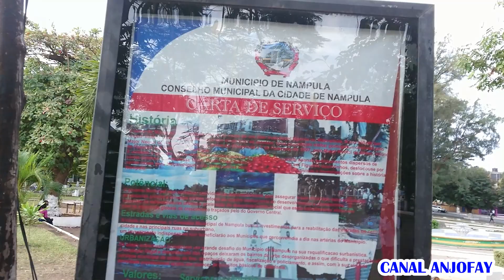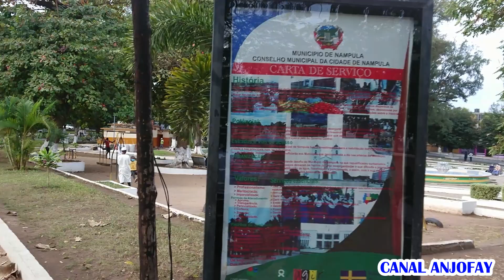COMO SÃO OS JARDINS DE MOÇAMBIQUE, ÁFRICA??? (JARDIM DE NAMPULA).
Neste video mostro-vos como sao os Jardins de Mocambique, Nampula. Sem duvida que a beleza que oferece é muito bonita. Deixe sua opniao nos comentarios.

POR FAVOR, AJUDE A PARTILHAR O CANAL atraves deste ... OBRIGADO